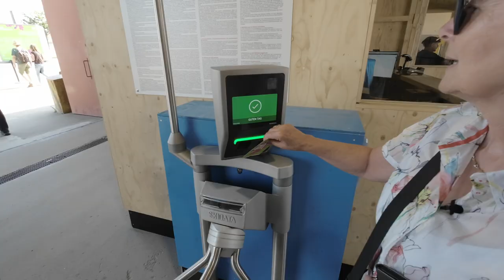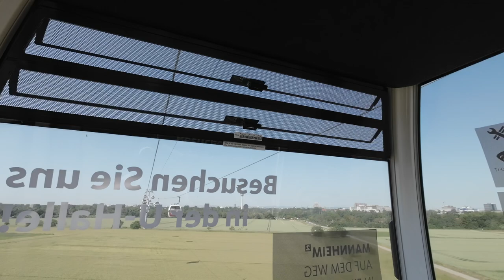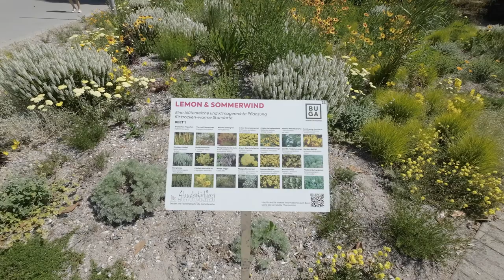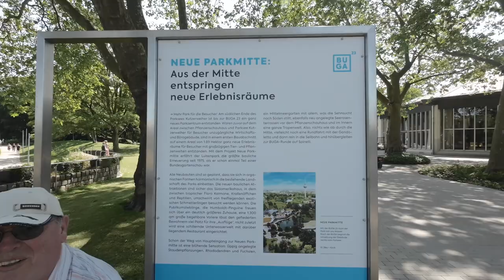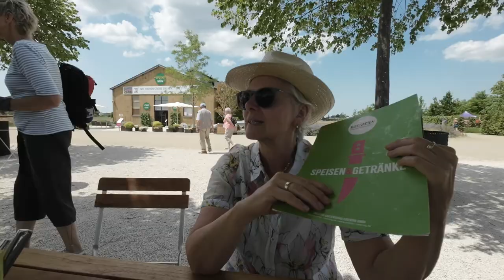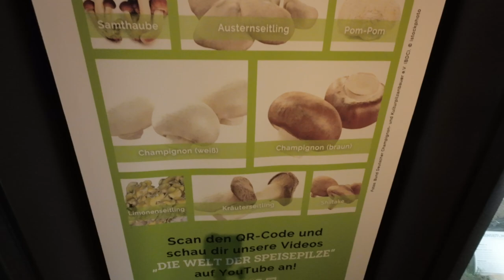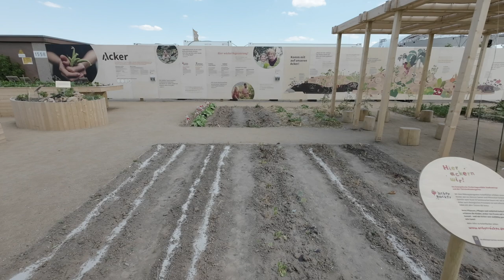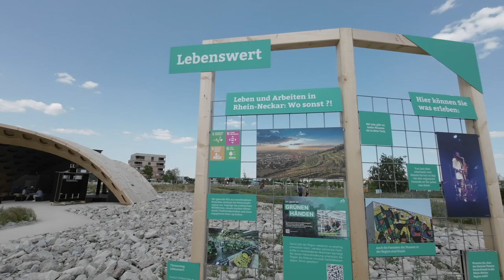Mit dem Wohnmobil zur Bundesgartenschau - Nr. 282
Während unseres Aufenthaltes in Mannheim war natürlich unser Ziel ein Besuch der BuGa23.
Es sind zwei Parks extra für die Bundesgartenschau hergerichtet worden und wir haben natürlich beide ausgiebig unter die Lupe genommen.

00:00 Intro
02:36 Seilbahn zum Luisenpark
04:08 Luisenpark
10:03 Rückfahrt zum Spinellipark
13:26 Ausblick auf den Park
16:13 Große Bühne
24:01 Fazit

Unser Kanal finanziert sich ausschließlich durch